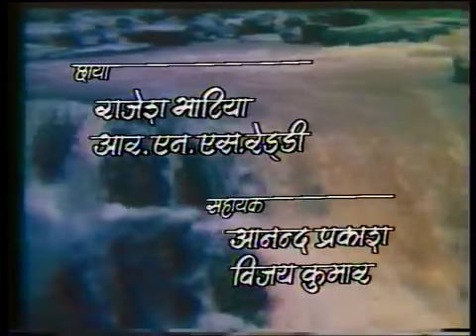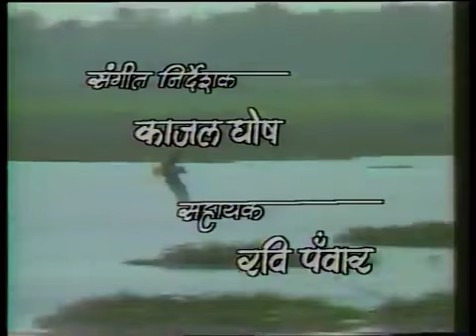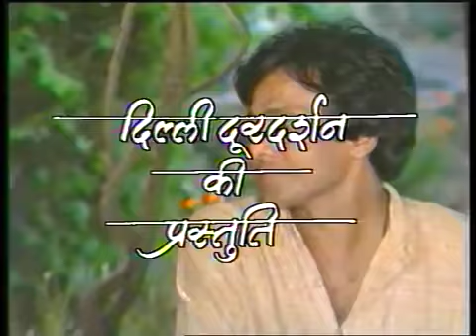Phir Wahi Talaash फिर वही तलाश Ep # 08